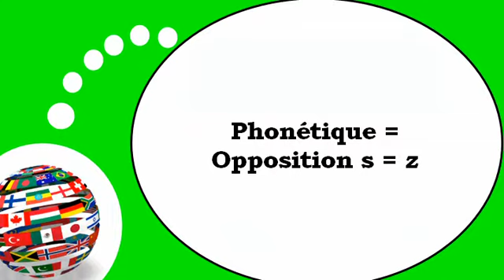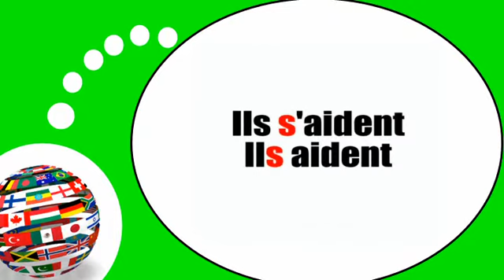French lesson with me # Phonetics # s z